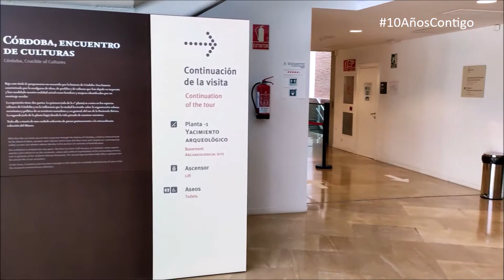El edificio de ampliación - 10 años contigo - 1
María Dolores Baena Alcántara, directora del Museo, nos presenta los aspectos más importantes que aportó el edificio de ampliación del Museo Arqueológico de Córdoba.